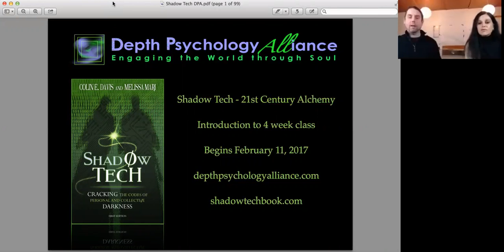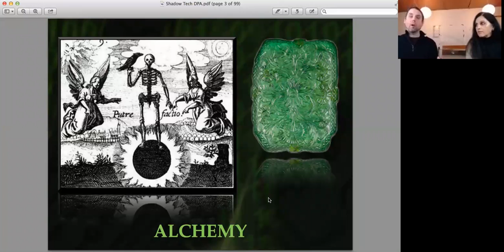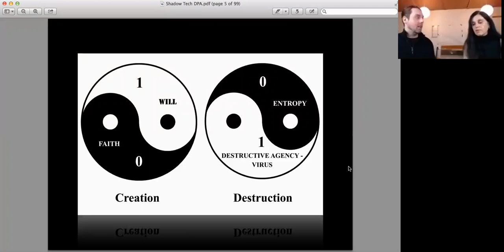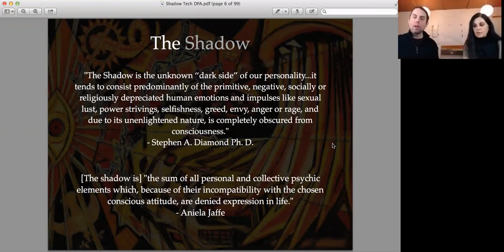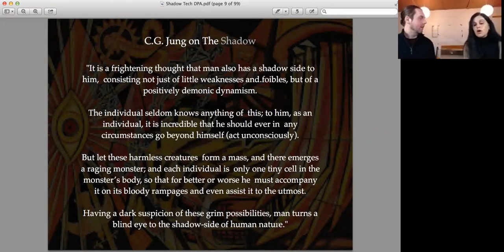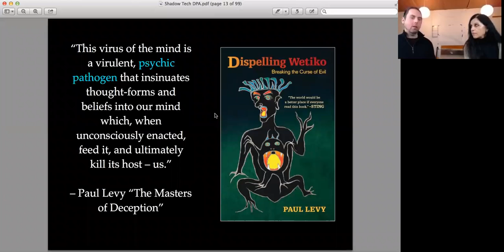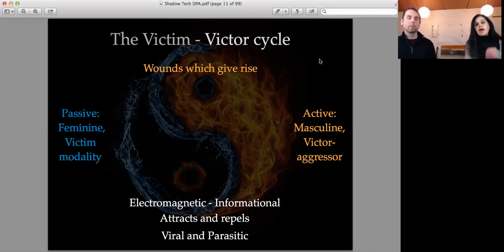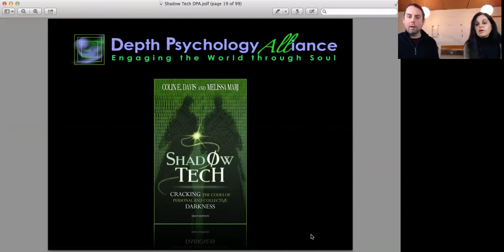Introduction to Shadow Tech™ with Colin E. Davis and Melissa Mari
Shadow Tech™ is a term used by Colin E. Davis and Melissa Mari to describe a modern view of the human shadow and its correlates in culture and the natural world. It is also describes practical “technology” or methods for accessing and “metabolizing’ destructive psychic energy.

In this free introductory webinar hosted by Depth Psychology Alliance, Davis and Mari introduce core models and practices described in their book "Shadow Tech:  A 21st Century Approach to Shadow Work," touching on topics such as the nature of duality and the subjective nature of evil or destruction; the relationship between the shadow and the alchemy; and Jung’s perspective on the shadow. They also incorporate into their work a neo-Jungian model developed by the late Robert L. Moore.

Other topics addressed in this introductory webinar are those explored more fully in the 4-week online course starting February 11, 2017, including a systems view of the shadow that allows it to be seen in culture and in terms of biological relationships such as parasitism and address the communicable, collective nature of shadow energies; the “victim – victor” cycle in self and relationship and how shadow materials are created through childhood and intergenerational trauma; and our “pain bodies” of destructive patterning in the psyche which give rise to addictions and cyclical conflict.

Davis and Mari also touch on the topic of ancient biological energies that our culture represses and the need to access and develop healthy “containers” for them.

Colin E. Davis and Melissa Mari are artists and self healers approaching inner work from an alchemical, Jungian and systems based perspective. They specialize in shadow work and in mapping the destructive force in the psyche and culture. Their book, Shadow Tech, contains the core models they use in our own personal practice and teachings. They offer a holistic model for understanding the personal and collective shadow which overlays onto the Jungian model and opens it up to a 21st century systems level view. They teach a number of practices, including Emotional Processing (singles and couples) for integrating the effects of childhood and intergenerational trauma.

This is introductory event took place on Saturday, January 21 and serves as the intro to the upcoming 4-part series starting Feb. 11, 2017.